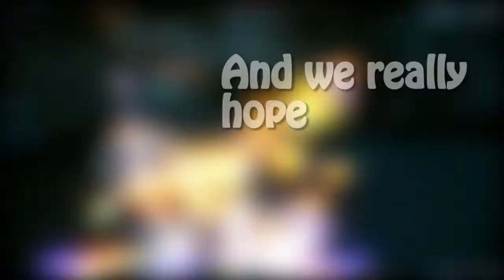Introduction Video! Welcome!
Hey guys, this video is just an introduction to my channel.

Gameplay - Warframe